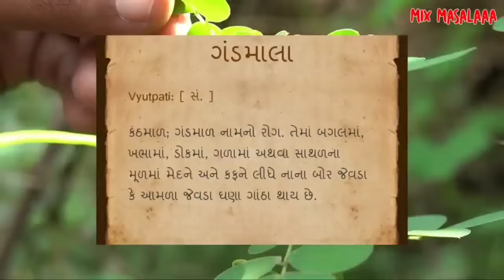આ વનસ્પતિનાં 10 દાણા જૂની ધાધરને 1 પૈસાનાં ખર્ચ વગર મટાડી દેશે || Ringworm Treatment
[[[[[[[ more contact ]]]]]]]

ધાધર ની દેશી દવા
ધાધર ની દવા
ધાધર નો ઘરેલુ ઉપચાર
ધાધર મટાડવાની દવા
ધાધર થવાના કારણો
ધાધર
ધાધરા નીચે ઘેર પડે
ધાધર ની ટ્યુબ
ધાધર ની દવા બતાવો
ધાધર નો મલમ